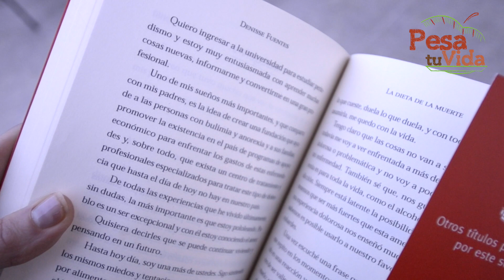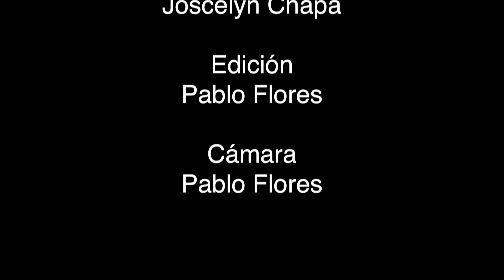Pesa tu vida